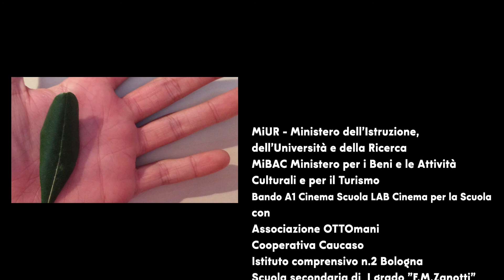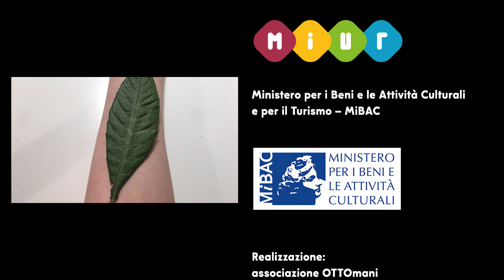ASCOLTO L'ERBA CHE CRESCE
ASCOLTO L'ERBA CHE CRESCE / I CAN HEAR THE GRASS GROW
un film realizzato durante il laboratorio "Spontaneo"
a film made during the "Spontaneo" (Spontaneous) workshop

Testi, voci, immagini e animazioni realizzate dagli studenti
della classe 2^D della Scuola secondaria I grado "Zanotti" (Bologna)

Coordinamento didattico:
Professor Dario Marino

Con la collaborazione dei professori:
Antonella Carpino, Francesco Menchetti, Lorenzo Di Giangiacomo, Annabella Cardinali, Andrea Avantaggiato

Coordinamento scientifico:
Roberto Paganelli – Associazione OTTOmani

Ideazione e conduzione laboratorio di scrittura creativa:
Roberto Pasquali

Ideazione e conduzione laboratorio di cinema in presa reale:
Stefano Migliore, Stefano Croci, Enrico Masi – Cooperativa Caucaso

Monitoraggio e valutazione:
Professoressa Alessandra Cacciato

Progetto realizzato grazie al supporto di:
Ministero dell'Istruzione, dell'Università e della Ricerca - MiUR
Ministero per i Beni e le Attività Culturali e per il Turismo – MiBAC

Realizzazione:
Associazione OTTOmani
Cooperativa Caucaso

in collaborazione con:
Istituto comprensivo n°2 Bologna
Scuola secondaria I grado "Zanotti"
Centro sociale ricreativo culturale "Santa Viola" Bologna
Comune di Bologna – Quartiere Reno-Borgo Panigale

Film di laboratorio realizzato nell'ambito del progetto didattico "Spontaneo – Immagini animate del bosco selvatico" finanziato attraverso il Bando A1 "Cinema Scuola LAB – Cinema per la Scuola" nell’ambito del “Piano Nazionale Cinema per la Scuola” promosso da MIUR e MiBAC."

Bologna – Maggio 2021

“Ascolto l’erba che cresce” - Testo collettivo realizzato dalla Classe 2D

l’erba è l’inizio di qualcosa di nuovo
in grado di far dimenticare ogni brutto pensiero
lentamente mi stendo sul prato,
pian piano il mio corpo si rilassa e inizio a sentire
il canto dei grilli e degli uccelli
il fruscio del vento che porta con sé
un odore di terra bagnata

Quando sono sull’erba mi sento completamente libera
e posso smettere di pensare
potrei stare ore ad osservare

l’erba che cresce
l’odore verde della natura

Ho chiuso gli occhi,
ho ascoltato l'erba il suo odore
si sentiva anche il fiume che scorreva
quasi come un film.
mi sentivo come un pezzo della natura

Ascoltare l’erba che cresce è come ascoltare la vita
Il cuore che batte, il sangue che scorre.
mi ha fatto sognare e mi ha reso felice.
Sarei rimasta per ore su quel tappeto
ad immaginare le strane forme delle nuvole.

Credo che ogni poesia più bella
sia stata scritta ascoltando il rumore dell’erba.

°°°°°°°°°°°°°°°°°°°°°°° English translation °°°°°°°°°°°°°°°°°°°°°°°°°°°°°°°

I Can Hear the Grass Grow - Collective text created by the 2D Class

grass is the beginning of something new
it makes you forget all bad thoughts
slowly I lie down on the lawn,
slowly my body relaxes and I start to hear
crickets and birds sing
the rustle of the wind that brings along
a smell of wet earth

When I lie on the grass I feel completely free
and I can stop thinking
I could spend hours watching

the grass grow
the green smell of nature

I closed my eyes,
listening to the grass its smell
you could also hear the river flowing
almost like a movie.
I felt as I were part of the surrounding nature

Listening to the grass grow is like listening to life
The beating heart, the flowing blood.
It made me dream and it made me happy.
I would have stayed on that carpet for hours
drawing in my head the strange shapes of clouds

I believe that the best poems
are those that have been written hearing the grass grow.

English translation made by Fabrizio Gilardino and Robin Ambrosi